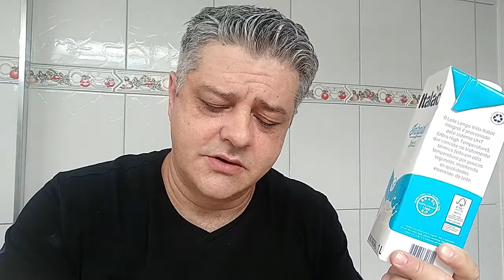As coisas que mais me impressionam e impressionaram na vida. Você não vai acreditar.